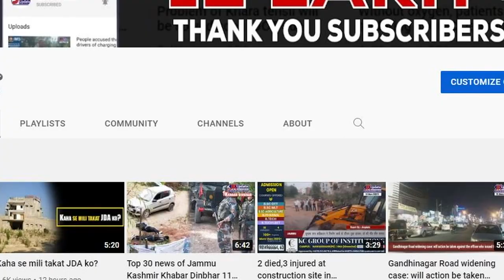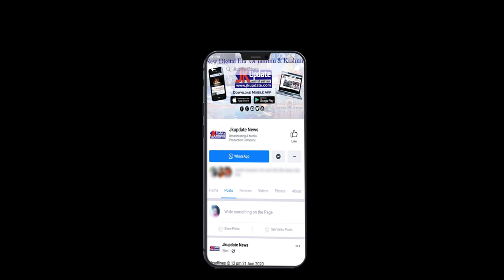At least 5 house boats burnt in the fiercefire in Nigeen Lake